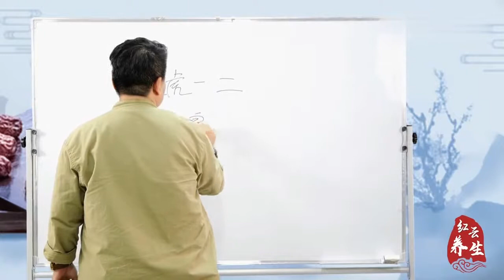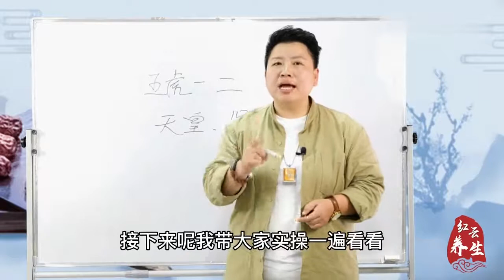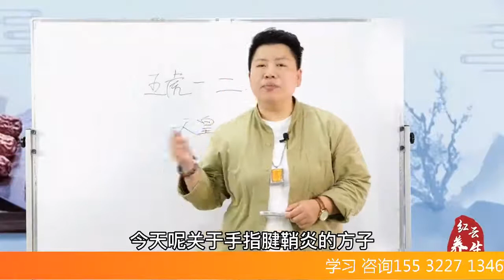中医养生—手指腱鞘炎、扳机指、风湿性指关节胀大，用中医针灸调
接下来将会持续更新中医，养生相关视频……

手指腱鞘炎、扳机指、风湿性指关节胀大，用中医针灸调